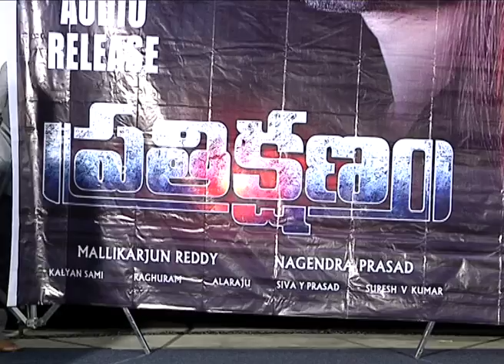Pratikshanam Audio Function video